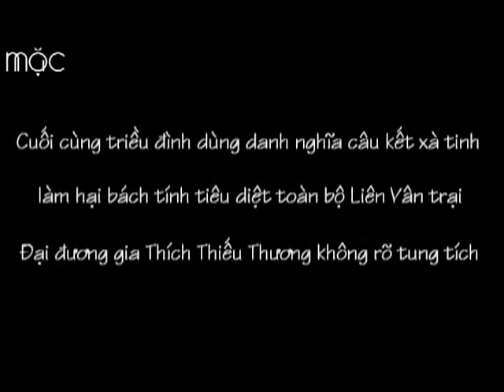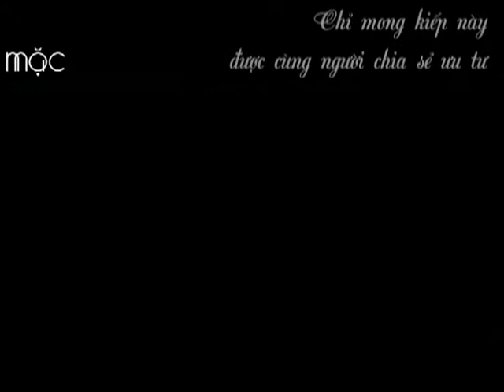[Thích Cố] Thanh xà by Mặc Thủy - Phần 3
Chế tác: Đản Vi Quân Cố
Phụ đề: Mặc Thủy